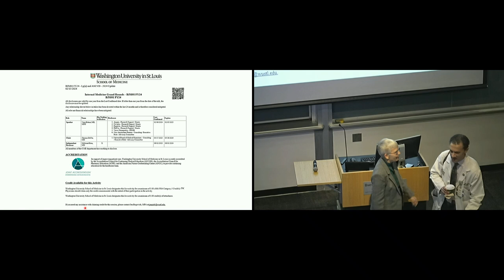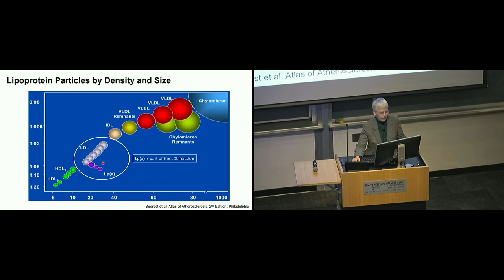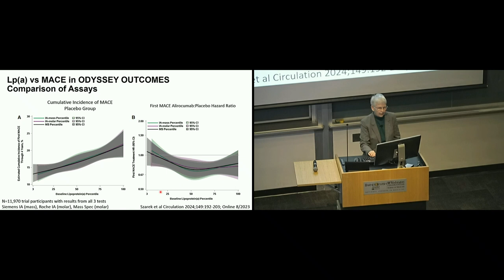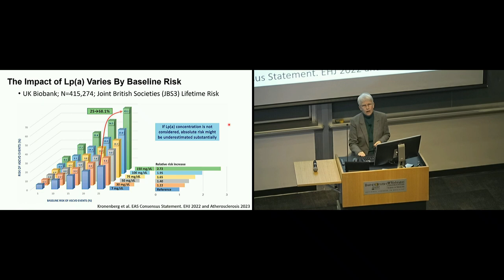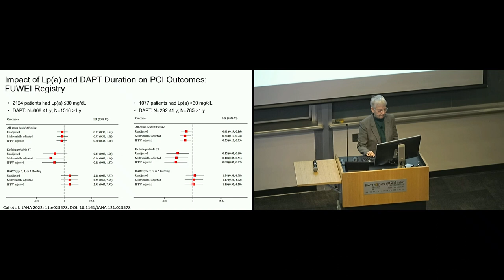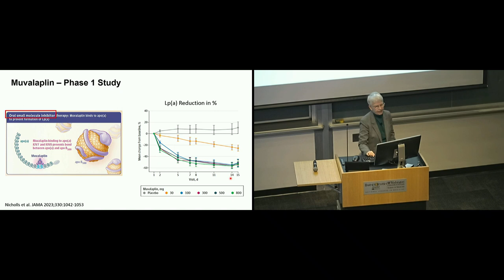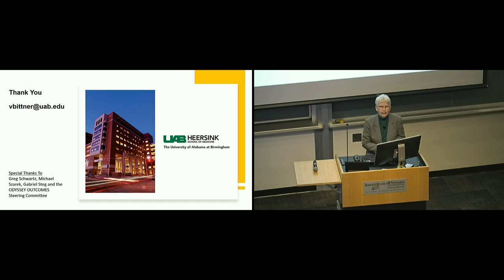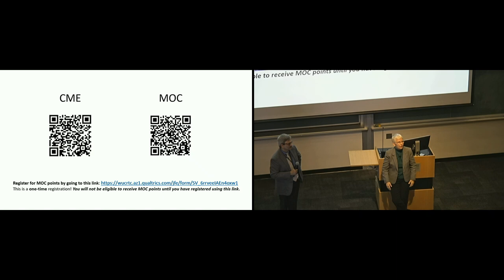2-15-2024 - Lp(a) and ASCVD – 2024 Update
“Lp(a) and ASCVD – 2024 Update” - Vera Bittner, MD, MSPH
Cardiovascular Disease
Section Head, General Cardiology, Prevention, and Imaging
University of Alabama at Birmingham

The Guller Family Lecture in Preventative Cardiology